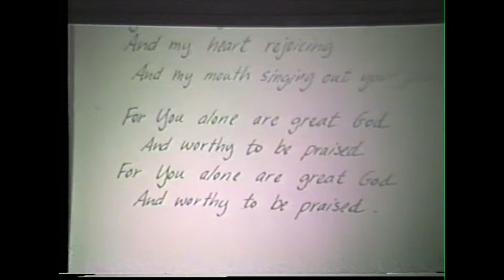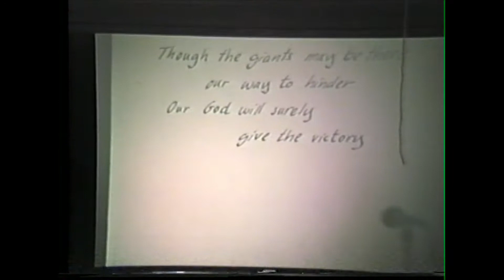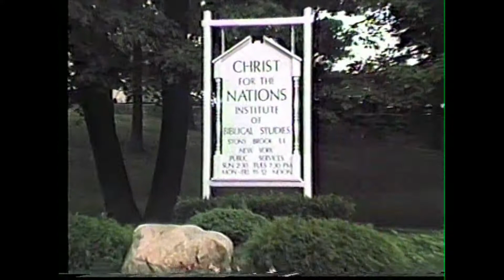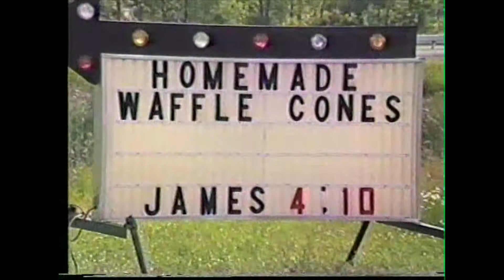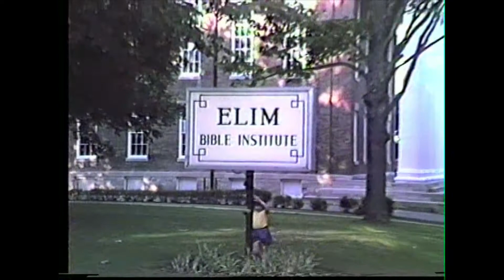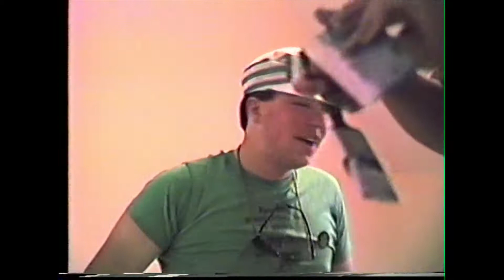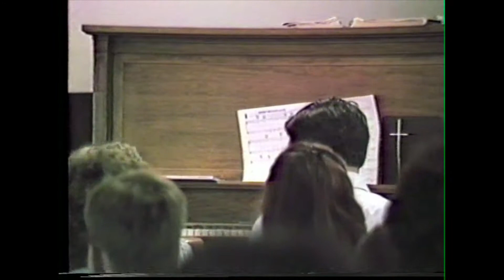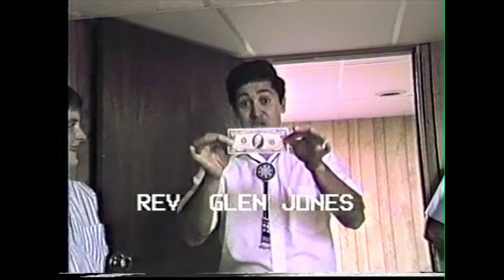New York Outreach CALVARY UMC 1986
This is from the video tape of the New York Outreach from Calvary United Methodist Church in Flint, Michigan.